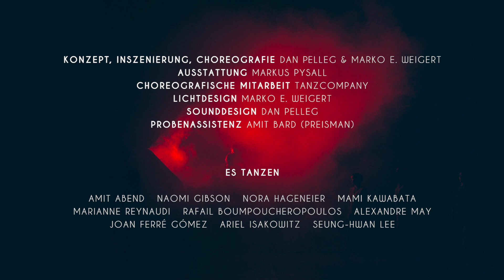»Wovon man nicht sprechen kann« Trailer (Gerhart-Hauptmann-Theater Görlitz/Zittau)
Wovon man nicht sprechen kann
Tanzstück von Dan Pelleg und Marko E. Weigert

Was genau meinte Ludwig Wittgenstein, als er den ­siebten und letzten Abschnitt seines Tractatus logico-philosophicus schrieb: »Wovon man nicht sprechen kann, darüber muss man schweigen«?

Nach unserer Lesart wird hier ein Mangel der menschlichen Sprache entlarvt: Manches kann durch Worte einfach nicht erfasst werden. Nicht etwa, weil man davor zurückschreckt etwas auszusprechen, von etwas überwältigt wird oder ehrfürchtig zögert, nein. Es gibt Dinge, die sich einfach nicht in Worte fassen lassen, genauso wenig, wie man Duft durch einen Händedruck oder Klang durch ein Gemälde wiedergeben kann.

Jetzt denken Sie bestimmt: »Moment mal, von einem Duft, einem Händedruck oder einem Klang kann man doch sehr wohl sprechen!« Gewiss. Aber die jeweilige Essenz ­dieser Dinge offenbart sich ausschließlich unseren Sinnen. Die Sprache kann sich ihnen durch Beschreibungen und ­Vergleiche mit Worten lediglich annähern, sie allerdings nie wahrhaft enthüllen.

Somit bleibt uns, wenn wir diese Dinge wirklich erfahren wollen, nichts anderes übrig, als das Sprechen aufzugeben und uns unseren Sinnen hinzugeben.

Wie ist es eigentlich beim Tanz?

Zitrone gefällig?